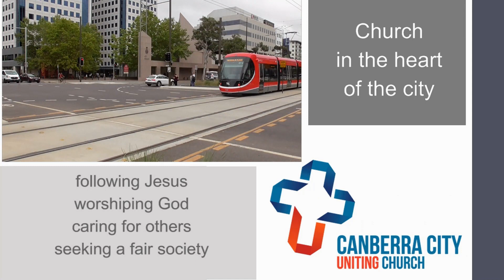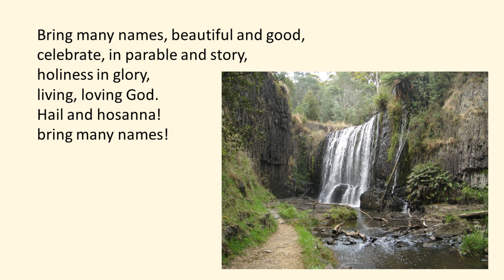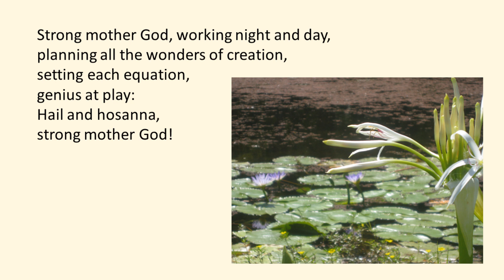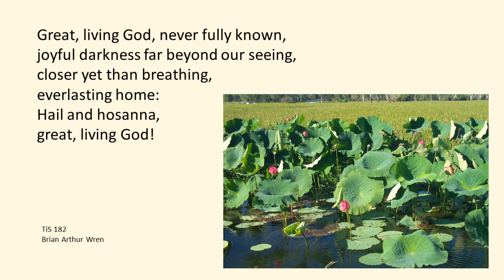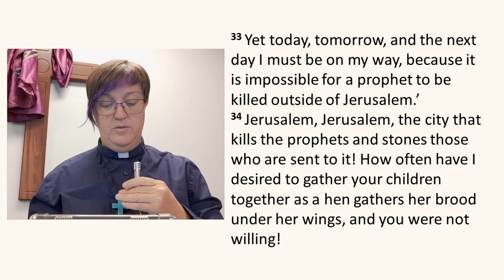Canberra City Uniting Church worship 13th March 2022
Worship from Canberra City Uniting Church for 13 March 2022, the 2nd Sunday of Lent.